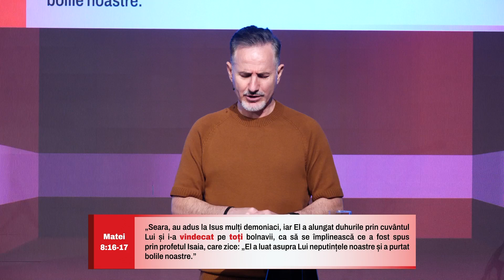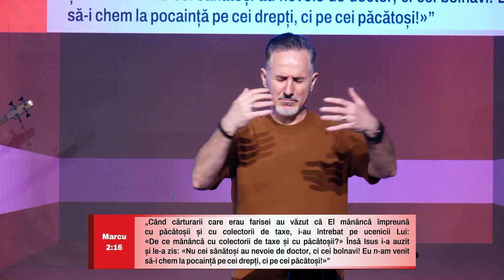Isus, medicul | Pastor Marin Bloj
"El ne iartă toate păcatele și ne vindecă toate bolile."
Psalmii 103:3 NLT

Îți mulțumim că ne urmărești!

Ne-am bucura să comunicăm cu tine și să te ajutăm să faci următorul tău pas 😃